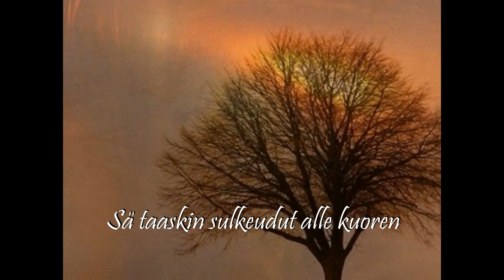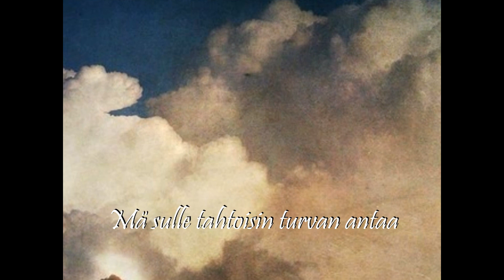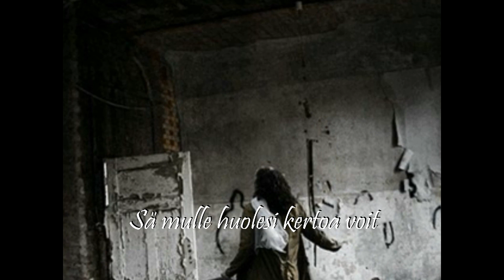Markku Aro: Pois sun vien +Lyrics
Markku Aro: Pois sun vien / Single (1975), alkuperäinen Four Tops (1966): Reach out I'll be there), suomalaiset sanat Vexi Salmi.